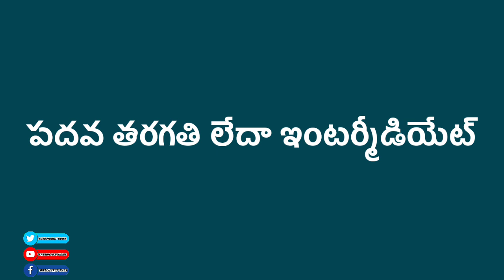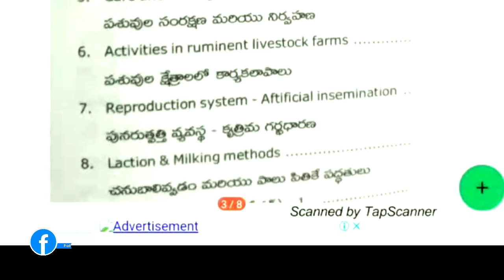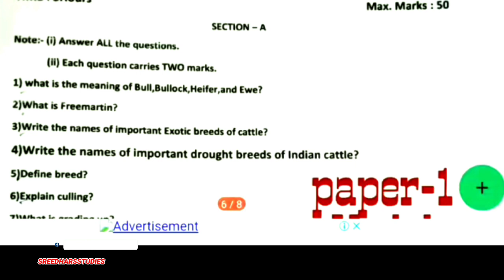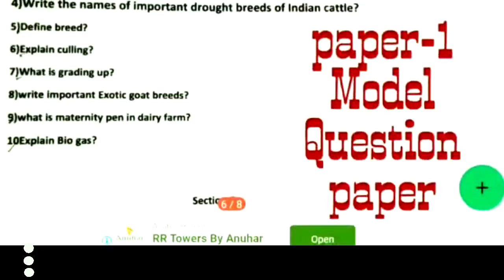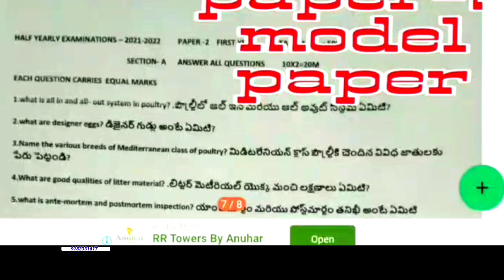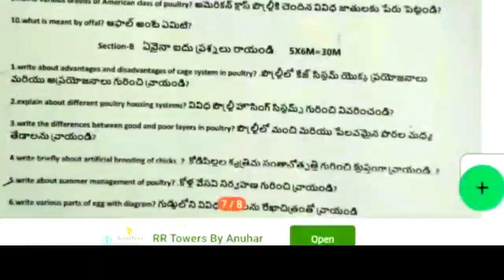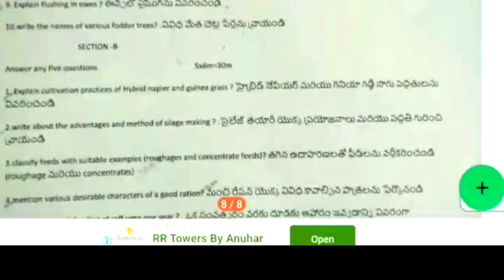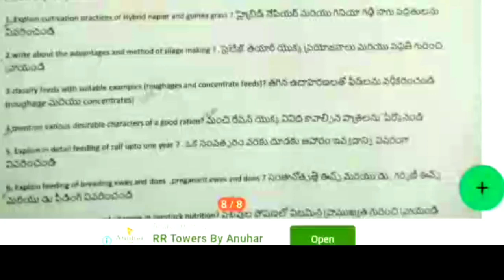Veterinary Polytechnic Complete details in telugu|Age Qualification, syllabus topics||full details